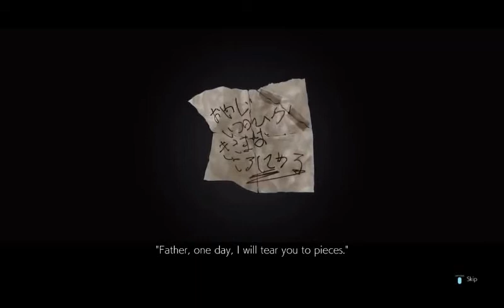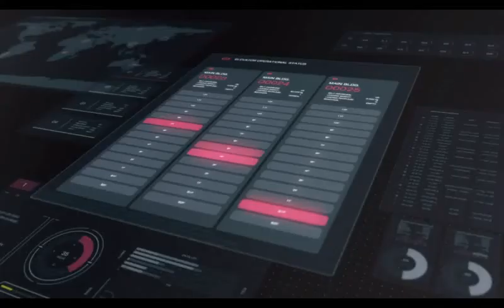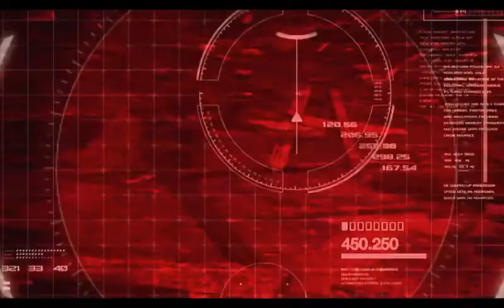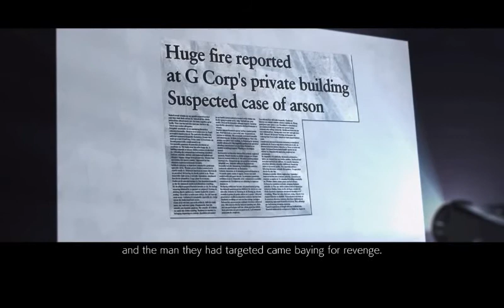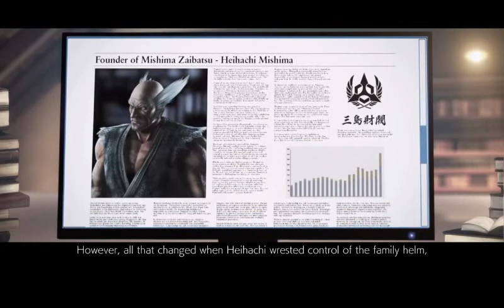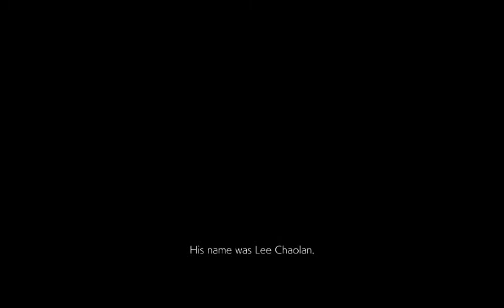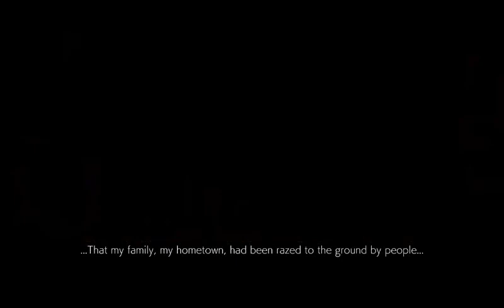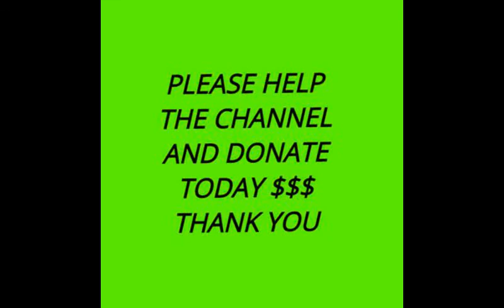"Unveiling the Epic Saga: TEKKEN 7 Story Mode Revealed"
Welcome back, fighting game enthusiasts! Today, we are here to delve into the thrilling world of TEKKEN 7's Story Mode. Get ready to embark on an epic saga like no other!

In TEKKEN 7, the legendary Mishima bloodline takes center stage, with a dark narrative that spans generations. Brace yourself as the battle between the Mishima family rages on, tearing worlds apart and revealing deep-rooted secrets.

Enter the shoes of formidable fighters such as Kazuya Mishima, Heihachi Mishima, and Jin Kazama as their intricate tales unfold amidst a backdrop of intense battles and emotional turmoil.

Discover the heart-wrenching struggles, the bitter rivalries, and the relentless pursuit of power that have defined the Mishima clan for years.

Witness a clash of warriors from across the globe, each driven by their own ambitions and goals. World-renowned fighters, such as King, Nina Williams, and Lars Alexandersson, join the fray, adding layers of intrigue and drama to an already gripping narrative.

Engross yourself in cinematic cutscenes that bring the characters to life, portraying their hopes, fears, and burgeoning conflicts in stunning detail.

But it's not just a captivating tale that awaits you in TEKKEN 7's Story Mode. Prepare for intense battles against fearsome adversaries who will push your fighting skills to the limit.

With its seamless blend of storytelling and hard-hitting combat, TEKKEN 7's Story Mode will transport you to a world where honor, revenge, and redemption collide in an explosive climax.

So, are you ready to embrace the legacy of the Mishima family? Will you unravel the secrets that lie within? Let the power of TEKKEN 7's Story Mode unleash your fighting spirit!

Get ready to experience the ultimate fighting game adventure!

Get ready to immerse yourself in the epic saga of TEKKEN 7 with the highly anticipated Story Mode! Our video, "Unveiling the Epic Saga: TEKKEN 7 Story Mode Revealed," takes you on an unforgettable journey through the intense, action-packed storyline of this legendary fighting game. In this exciting video, we delve deep into the captivating plot that unfolds within TEKKEN 7's Story Mode. Witness the clash of iconic characters, the intense rivalries, and the shocking revelations that will leave you breathless. Whether you're a long-time fan of the series or new to the TEKKEN universe, this immersive experience is bound to keep you on the edge of your seat. With our expert analysis and in-depth exploration, we uncover the intricacies of TEKKEN 7's storyline, shedding light on each character's motivations, backstories, and their role in the grand narrative. Discover the dark secrets, the key conflicts, and the ultimate goal that drive our beloved fighters towards their destiny. Moreover, our video provides valuable insights into the gameplay mechanics, cinematic cutscenes, and the overall presentation of TEKKEN 7's Story Mode. We discuss the stunning visuals, the heart-pounding soundtrack, and the seamless integration of gameplay and narrative, ensuring an unforgettable gaming experience. Join us as we peel back the layers of TEKKEN 7's Story Mode, revealing the intricate web of relationships and challenges that shape this epic tale. Whether you're a die-hard fan of the TEKKEN series or simply a lover of immersive storytelling, our video will leave you craving for more. So, buckle up and prepare to embark on the adventure of a lifetime in TEKKEN 7's Story Mode. Unleash your fighting spirit, venture into the epic saga, and unravel the mysteries that lie within. Watch our video, "Unveiling the Epic Saga: TEKKEN 7 Story Mode Revealed," now to witness the breathtaking narrative that awaits you.